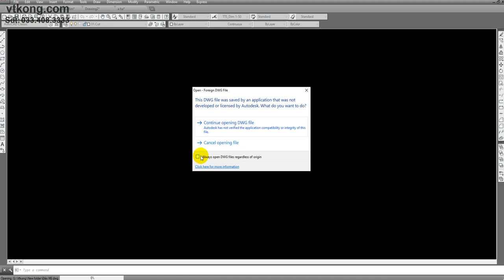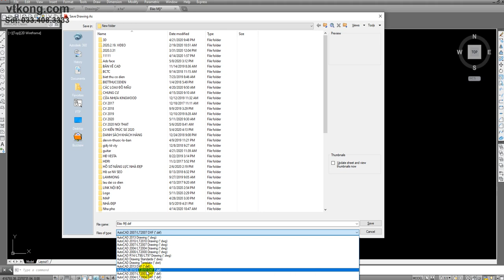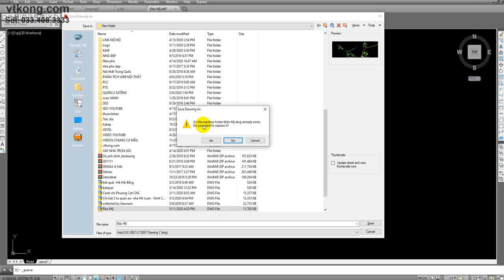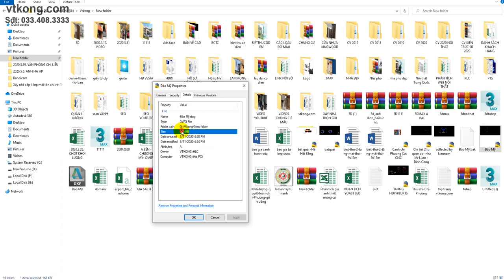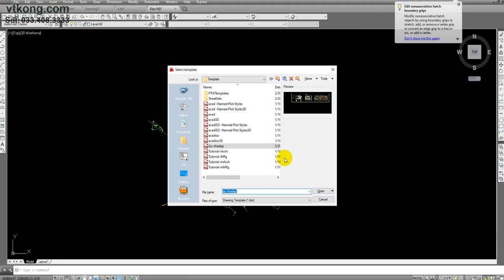Cách Giảm Dung Lượng File Cad Từ 20MB Xuống 1MB Chỉ Trong 1 Phút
🟢 Video này hướng dẫn cho các bạn cách giảm dung lượng file cad do việc quản lí file không tốt, dẫn tới việc file cad rất nặng làm việc sẽ bị giảm hiệu quả. Trong một vài trường hợp chúng ta có thể giảm dung lượng từ 20,30,40mb xuống chỉ còn 1MB hoặc thậm chí còn thấp hơn. Tùy vào việc các bạn quản lí file thế nào chúng ta sẽ có được cách làm hiệu quả nhất. Các bạn chỉ mất có 1 phút để làm sạch file cad và tăng hiệu quả làm việc của mình nếu làm theo cách mà tôi hướng dẫn trong video

🟢 Bài viết của Kiến trúc sư - Vtkong về công trình nhà phố 2 tầng hiện đại này:

- ĐKKD: 15/49 - Huỳnh Thúc Kháng - Láng Hạ - Đống Đa - Hà Nội.
- Trụ sở chính: Tòa A - Hồ Gươm Plaza - 102 Trần Phú - Hà Đông - Hà Nội.
- Văn Phòng Tp Hồ Chí Minh: 37 Hoàng Văn Thụ - Phú Nhuận - Tp. Hồ Chí Minh
- Xưởng SX: 107 Đường Thôn Thượng - Cự Khê - Thanh Oai - Hà Nội